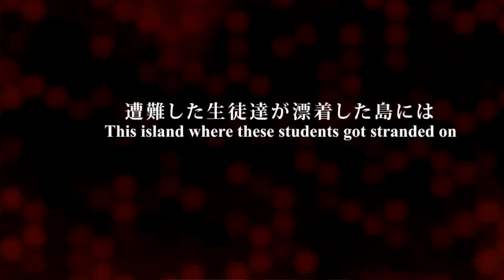ISLAND OF GIANT INSECTS | REVIEW!